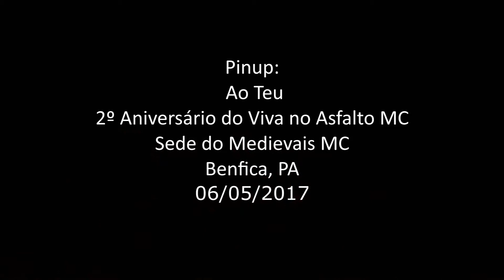Pinup Ao Teu 2º Aniversário do Viva no Asfalto MC Sede do Medievais MC Benfica, PA